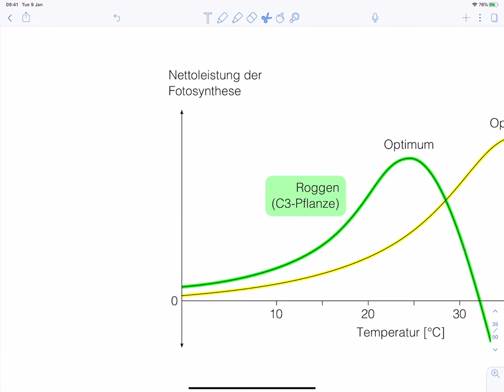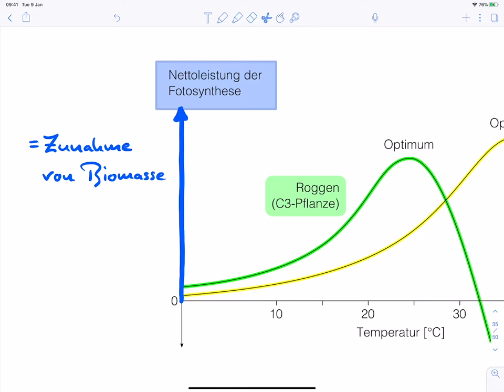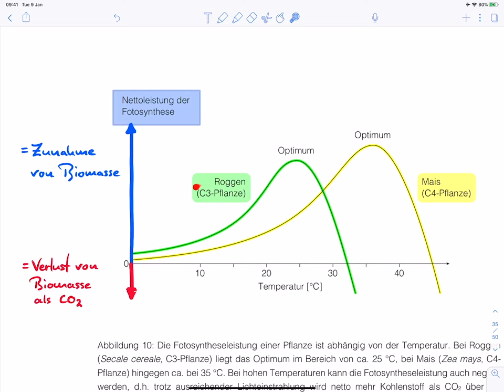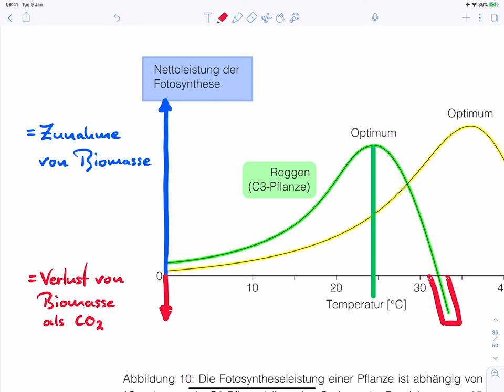Fotosyntheserate bei C3 und C4 Pflanzen